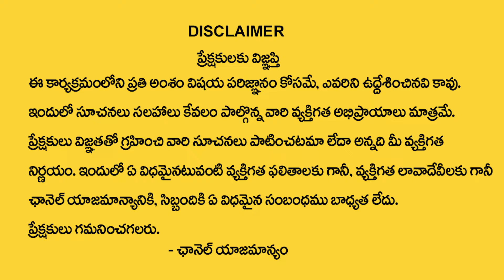Anantha Latest Money Mantra | How to Become a Millionaire | Money Management | Money Coach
Watch ►Anantha Latest Money Mantra | How to Become a Millionaire | Money Management | Money Coach